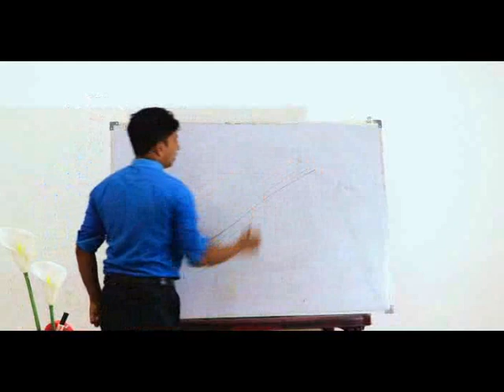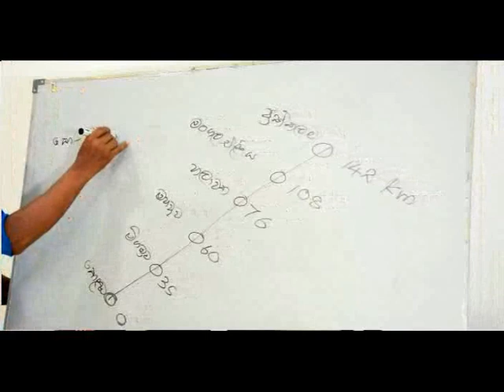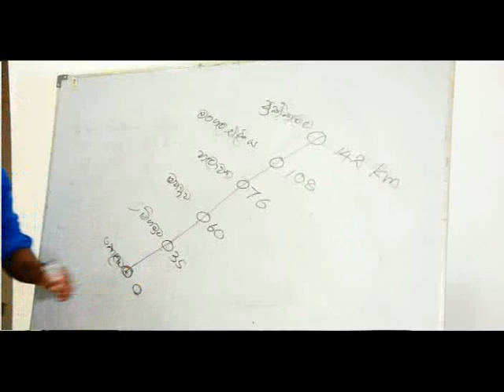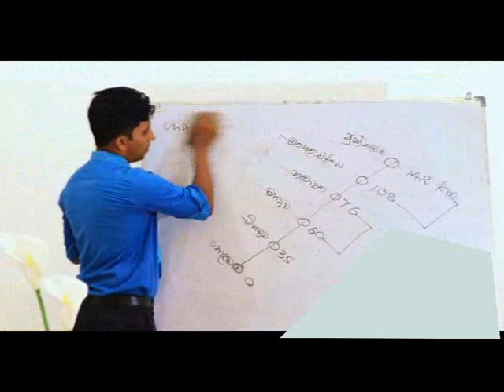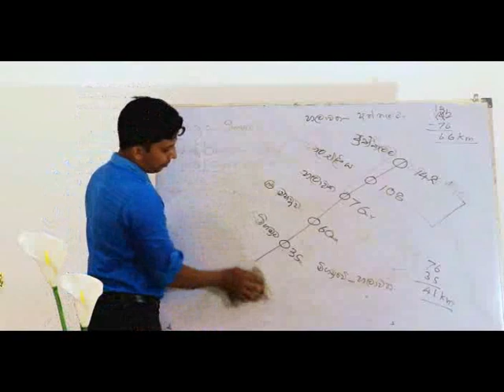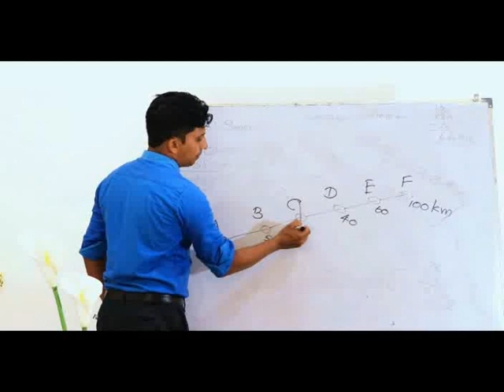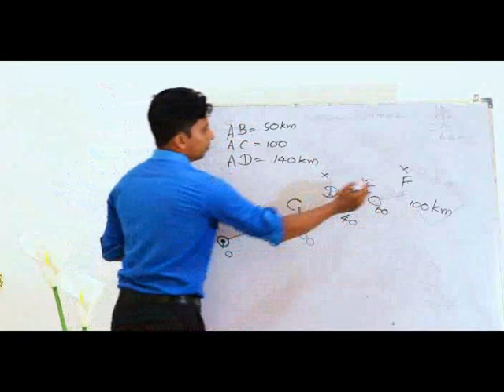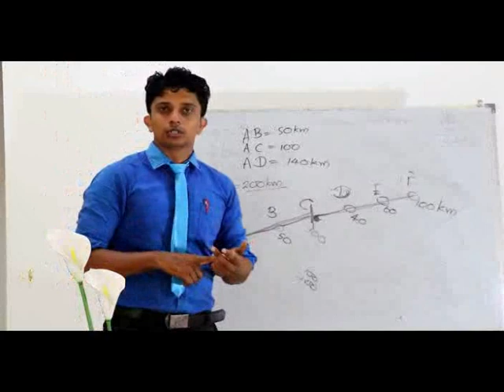මාර්ග රේඛාව ආශ්‍රිත ගැටළු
Sathutin igena ganimu